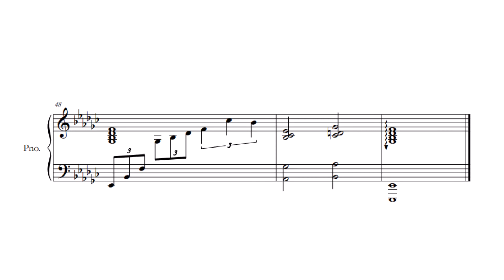The Legend of Heroes: Trails of Cold Steel - Dining Bar [F] (Piano)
Title:
Dining Bar [F] / ダイニングバー《 Ｆ 》
Game:
 The Legend of Heroes: Trails of Cold Steel / 英雄伝説閃の軌跡

Composition:
Takahiro Unisuga
Piano Arrangement: me